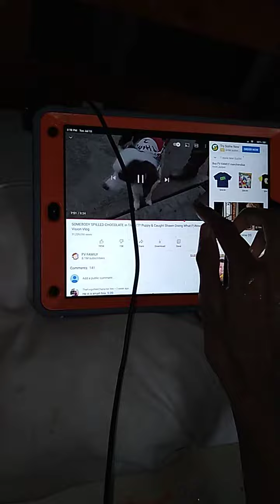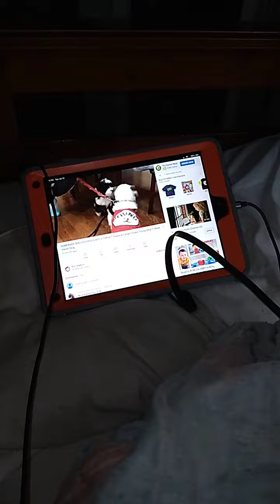July 13, 2021